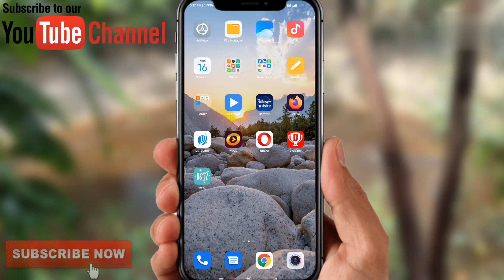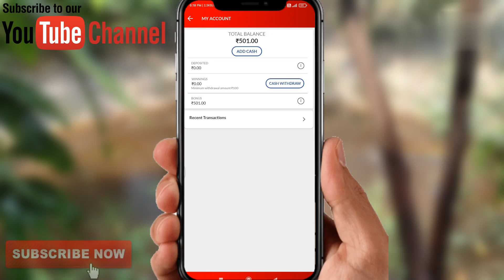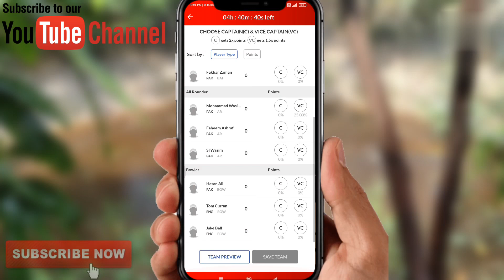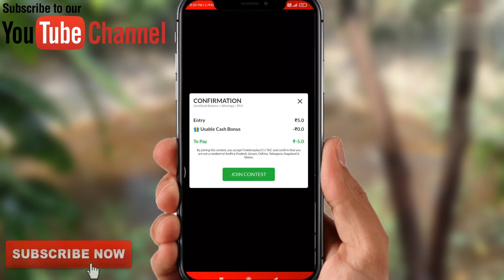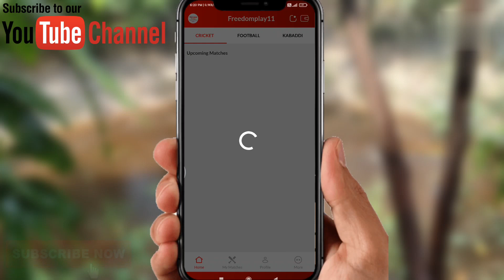Free Fantasy App 2021 | Free contest Fantasy App 2021 | 100 Bonus Use Fantasy App | freedomplay11App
Free Fantasy App 2021 | Free contest Fantasy App 2021 | 100 Bonus Use Fantasy App 2021 | freedomplay11App

ReferCode :- FP1112984

1. Fantasy cricket free entry app 2021
2. 100 percent use fantasy app
3. Match lagane wala app
4. Fantasy cricket app 100 bonus use
5. Free entry fantasy app
6. Best fantasy app
7. Fantasy cricket app free entry
8. Fantasy cricket guru
9. Free fantasy app and earn money
10. Free cricket team app
11. Team lagane wala app
12. Free contest fantasy app
13. Free Fantasy app 2021
14. 100 bonus use fantasy app 2021
15. Free Fantasy cricket app 2021
16. new fantasy app 2021
17. New Fantasy app 100 bonus use
18. Real Money Fantasy app
19. Dream11 jaisa app 2021
20. Real fantasy app 2021
21. 100 Bonus Use New Fantasy app 2021
22. new fantasy cricket gaming app
23. 100 percent bonus use fantasy app
24. free contest fantasy app
25. fantasy cricket guru
26. Sportasy App
27. fantasy Paytm withdrawal
29. paytm withdraw fantasy App
30. SPORTASY FANTASY app
31. PAYTM WITHDRAW FANTASY APP
32. FreeDomPlay11 app se paise kaise kamaye